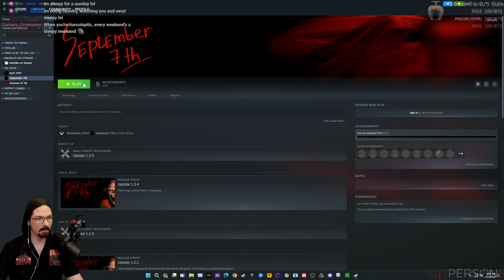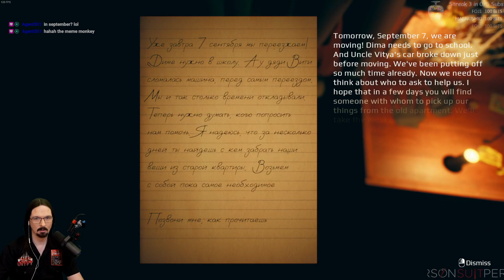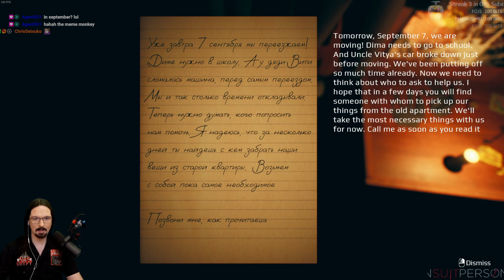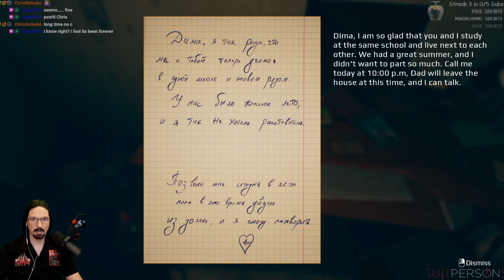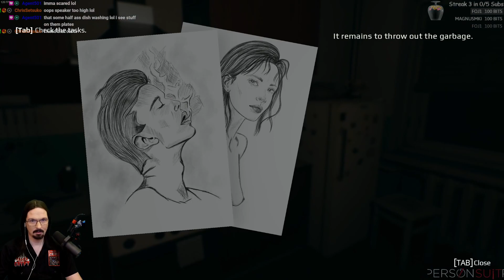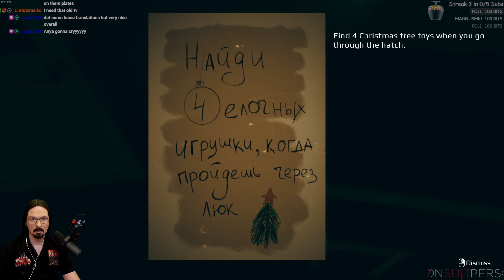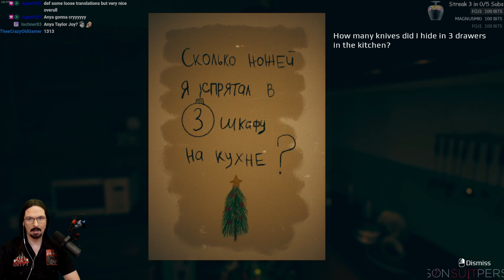September 7th | PC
"September 7th" full play-through on PC - Broadcasted live on Twitch -- Watch live